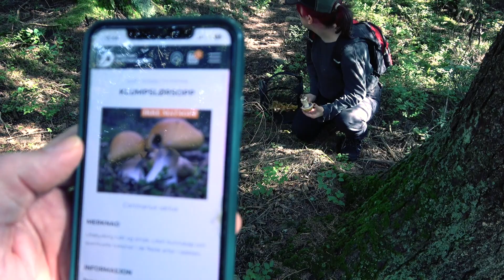Sopptur 11 august 2023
Vi digger sopp. Så enkelt. Og da må ut å finne dem :)